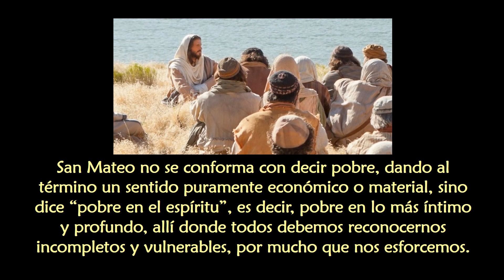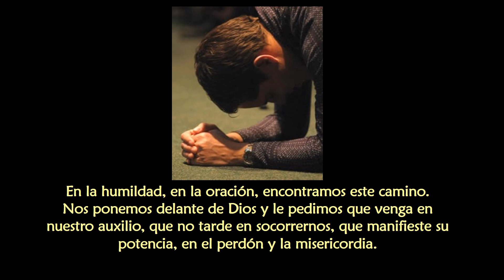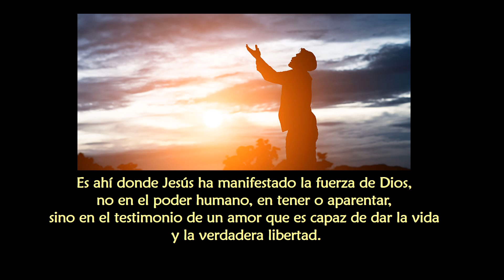Enseñanzas del Papa Francisco 362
En esta catequesis comenzamos con la primera de las Bienaventuranzas: «Dichosos los pobres en el espíritu, porque de ellos es el reino de los cielos». San Mateo no se conforma con decir pobre, dando al término un sentido puramente económico o material, sino dice “pobre en el espíritu”, es decir, pobre en lo más íntimo y profundo, allí donde todos debemos reconocernos incompletos y vulnerables, por mucho que nos esforcemos.
Paradójicamente es ahí donde está nuestra felicidad, nuestra bienaventuranza, pues negar esta realidad nos lleva por caminos de oscuridad, a odiar y odiarnos a causa de nuestros límites, a tratar de ocultarlos, a buscar con desesperación ser alguien, ser más todavía. Ser pobres nos libera del orgullo, del exigirnos ser autosuficientes y nos da derecho a pedir ayuda, a pedir perdón; tan difícil pedir perdón. Nos abre el camino del reino de los cielos.
En la humildad, en la oración, encontramos este camino. Nos ponemos delante de Dios y le pedimos que venga en nuestro auxilio, que no tarde en socorrernos, que manifieste su potencia, en el perdón y la misericordia. Es ahí donde Jesús ha manifestado la fuerza de Dios, no en el poder humano, en tener o aparentar, sino en el testimonio de un amor que es capaz de dar la vida y la verdadera libertad.
Papa Francisco - 5 de febrero 2020